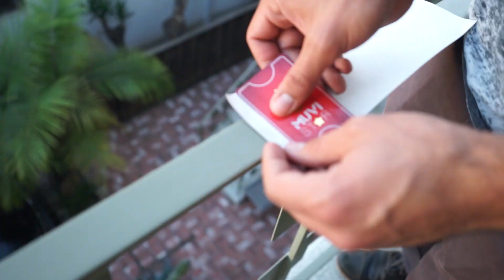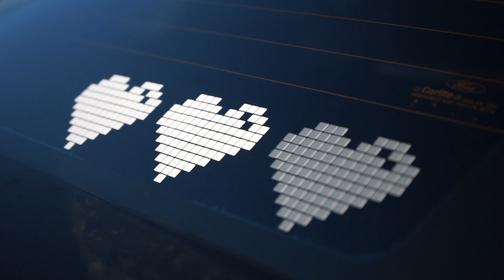Applying Your Super Advanced NC Decal!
How to applying Your Super Advanced NC Decal!